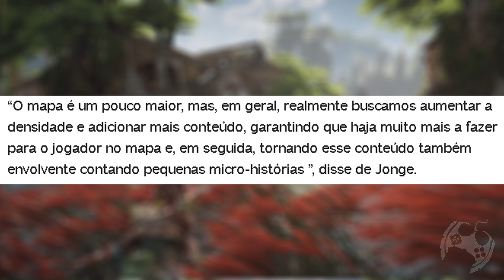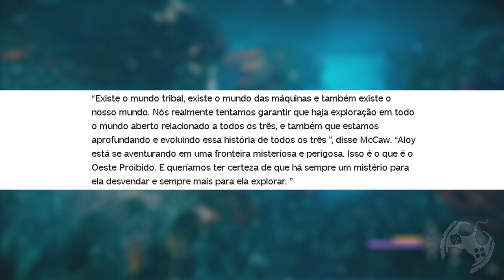MUITAS NOVIDADES INCRÍVEIS sobre Horizon Forbidden West | Entrevista com Diretores do Jogo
Introdução: 00:00:00
O mundo do Jogo: 00:01:55
Escalada Livre: 00:05:45
Combate Aprimorado: 00:09:07
Vantagens da Nova Geração: 00:11:56
Montando em Máquinas Gigantes: 00:13:35
Suporte a 4K 60FPS: 00:15:02
Versão de PS4: 00:15:47
Encerramento: 00:19:19

🔻🔻 SEJA MEMBRO 🔻🔻

🔻🔻 CONECTE-SE COMIGO 🔻🔻

Kallil Augusto